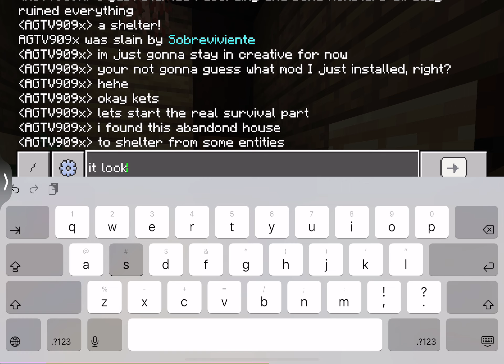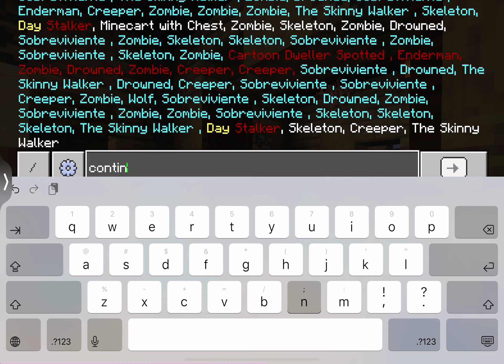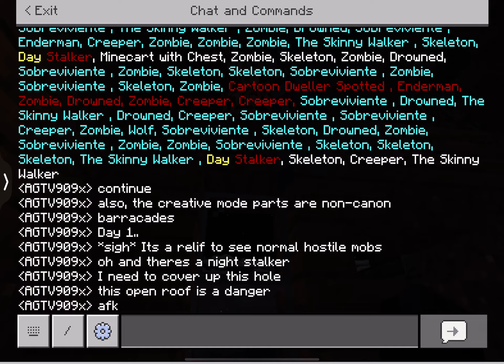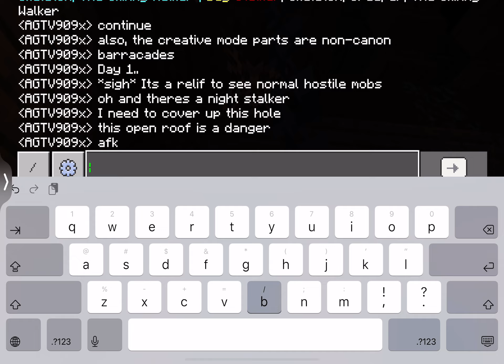Entity Survival - Episode 1: Entity Suprise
Just a Minecraft “survival’ series I made for you guys to enjoy while im working on Object Chaos. Shoutout to ​⁠@Darkomode and erm Rage I guess (I could not find his channel) for inspiration :D

Lore: A person working in BlockOps Incorporated was dropped off a plane to the African Warm Mesa to explore an abandond top-secret lab. After being attacked by “Hostile Villagers”, he lost communications with BlockOps and started recording some footage with his headcam.

—WEEK 1–